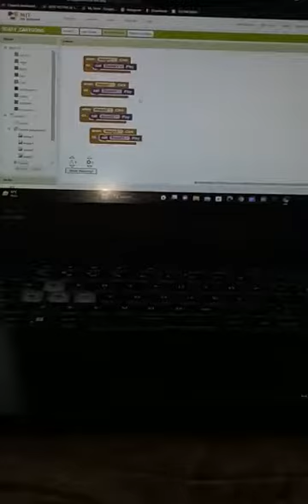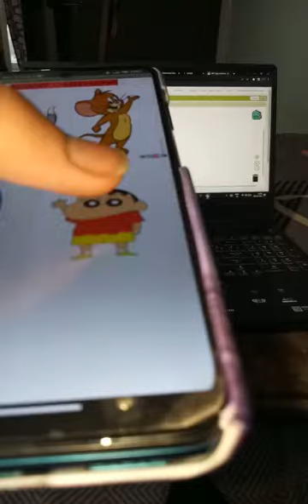How to make a Scary Cartoon MIT App ? Special Coding Course for kids of age 9-15 years#codingforkids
How to make a Scary Cartoon MIT App ? Special Coding Course for kids of age 9-15 years